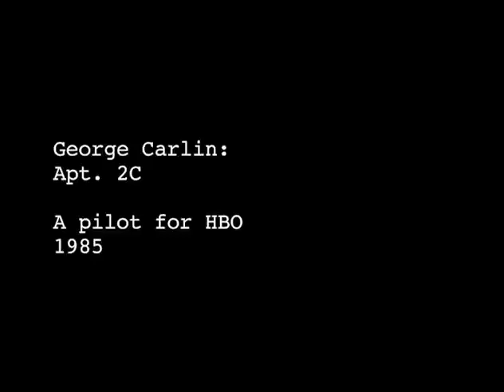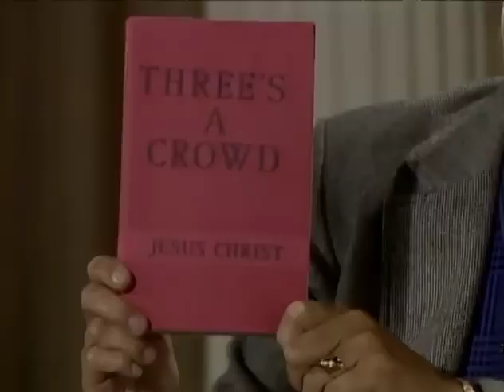Apt 2C Unaired Pilot George Carlin